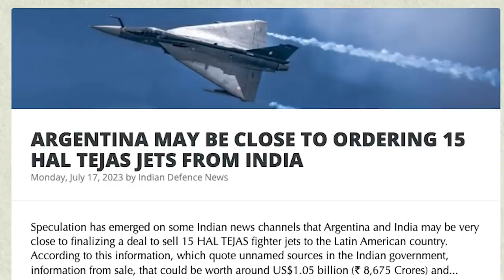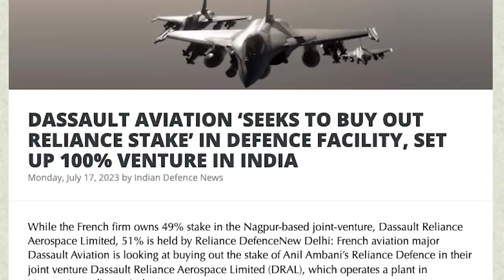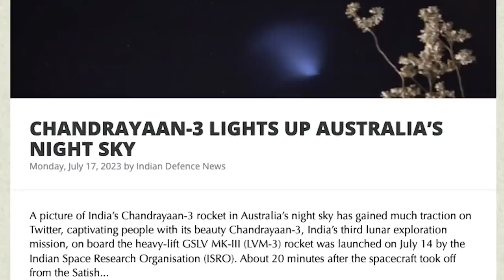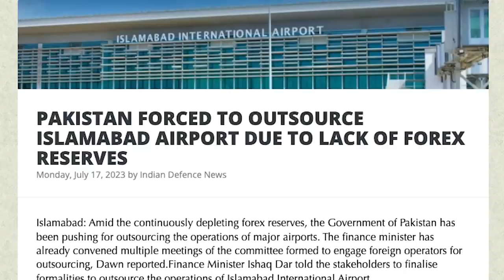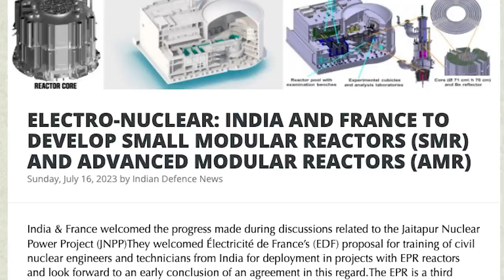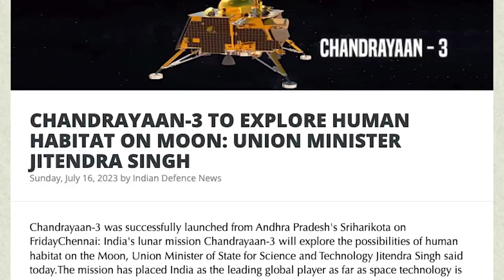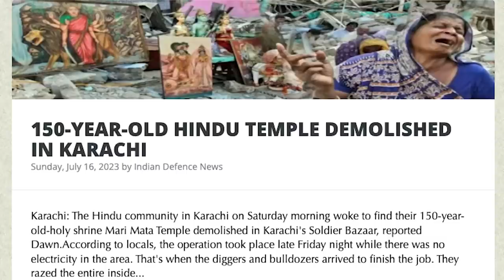மூன்றாம் உலகப்போரின் தொடக்கம் | Kerch Bridge Attacked| 15 Tejas Sold| Chandrayaan Success|Tamil| SKA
Title: Black Sea Grain Deal Terminated | Kerch Bridge Targeted: Latest Attack Explained

Description: உங்க SKA is back with an update! In this video, I discuss the recent termination of the Black Sea grain deal and the attack on the Kerch Bridge in Crimea, amid Russia's ongoing aggression. There have been rumors, fake news, and assumptions surrounding Ukraine's CounterOffensive, but today we shed light on the truth. Join me as we delve into the details of these significant events and their implications.

The Black Sea grain deal, which was once deemed as a crucial agreement between Russia and Ukraine, has now been terminated. This development comes in the wake of escalating tensions in Crimea, where the region has witnessed heavy casualties and reported incidents of violence. The situation is constantly evolving, my friends.

Recently, Ukraine launched a counteroffensive known as the Kerch Bridge, targeting the strategically important Kerch Bridge—a vital link connecting Crimea with Russia. But what is the Kerch Bridge, and why is it of utmost importance?

During a recent address, Vladimir Putin, the President of Russia, expressed concerns about Ukraine's CounterOffensive, emphasizing that it poses a significant threat to their country. However, it is important to note that no concrete evidence or substantiated claims support Putin's statements. In today's video, we explore the attack on the Kerch Bridge and its aftermath, presenting you with the most accurate information available.

Furthermore, I discuss the impact of this attack on Ukraine's efforts to secure essential supplies, such as wheat and bread. The food crisis has escalated to a critical level, creating significant challenges for the nation. In order to bring about a change and tackle this crisis effectively, Ukraine has taken a bold step by targeting the Kerch Bridge, which links Crimea with Russia.

While casualties and damages have been reported, this attack represents a substantial blow to Russia's agenda. Ukraine's actions have disrupted the functioning of the Kerch Bridge for the first time since its completion. The Kerch Bridge, also known as the Crimean Bridge, was constructed by Russia in 2014 and completed in 2018. It stands as a symbolic monument and a point of contention in the ongoing conflict.

Join me as we uncover the details surrounding Monday's attack, analyze Russia's defense strategies for the bridge, and examine the outcomes of this significant event. Together, let's explore the latest developments and gain a deeper understanding of the evolving situation. Don't miss this informative video!

We will also be discussing:
- ARGENTINA MAY BE CLOSE TO ORDERING 15 HAL TEJAS JETS FROM INDIA
- INDIA'S SKYROOT IN TALKS WITH FRENCH FIRM TO LAUNCH NANOSATELLITES
- AFTER SUCCESSFUL CHANDRAYAAN-3 LAUNCH, ISRO PREPARES FOR A PSLV MISSION WITH 7 SATELLITES
- DASSAULT AVIATION ‘SEEKS TO BUY OUT RELIANCE STAKE’ IN DEFENCE FACILITY, SET UP 100% VENTURE IN INDIA
- ISRO CARRIES OUT SECOND MANOEUVRE FOR CHANDRAYAAN-3 SPACECRAFT
- CHANDRAYAAN-3 LIGHTS UP AUSTRALIA’S NIGHT SKY
- AUSTRALIA NEEDS TO TAKE STAND AGAINST RISE OF KHALISTANI TERRORIST MOVEMENT
- PAKISTAN FORCED TO OUTSOURCE ISLAMABAD AIRPORT DUE TO LACK OF FOREX RESERVES
- ELECTRO-NUCLEAR: INDIA AND FRANCE TO DEVELOP SMALL MODULAR REACTORS (SMR) AND ADVANCED MODULAR REACTORS (AMR)
- INDIA-FRANCE TO COOPERATED IN CYBER SECURITY, DIGITAL TECH, SUPER COMPUTING, QUANTUM TECH & AI
- CHANDRAYAAN-3 TO EXPLORE HUMAN HABITAT ON MOON: UNION MINISTER JITENDRA SINGH
- INDIA GIFTS 43 AMBULANCES, 50 SCHOOL BUSES TO NEPAL
- CROSS-BORDER RAIL LINK BETWEEN NEPAL AND INDIA BECOMES OPERATIONAL
- 150-YEAR-OLD HINDU TEMPLE DEMOLISHED IN KARACHI
- HINDU TEMPLE ATTACKED WITH ROCKET LAUNCHERS IN PAKISTAN'S SINDH PROVINCE